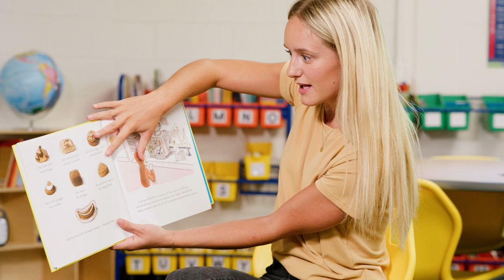Wayne State College - Your Teaching Career Starts Here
Follow in the footsteps of thousands before you who heeded the same call … One in 10 Nebraska teachers has at least one education degree from Wayne State. Gain quality work experience before graduation. Work closely with faculty in a personalized setting that includes classwork and field experiences that will teach you classroom management and curriculum development before you take on your first teaching position.

Our partnerships with outstanding educators and programs like Northeast Nebraska Teaching Academy (NENTA) ensure your nervous days will be behind you when you meet your first class. You could be getting paid to work as a substitute as soon as your junior year.